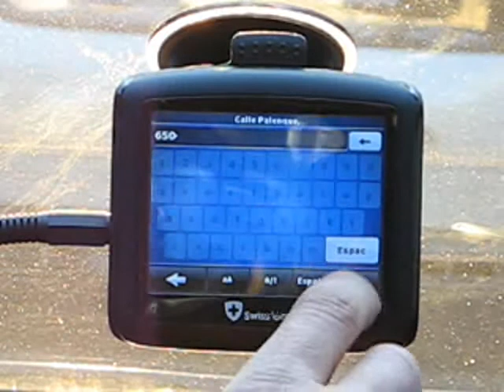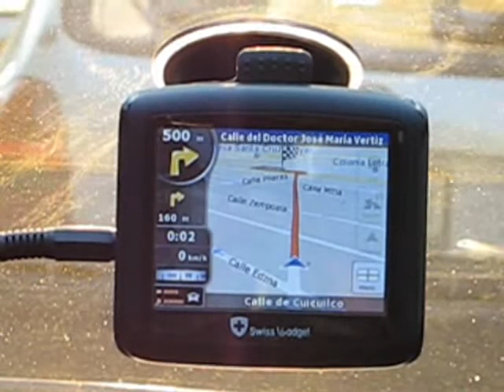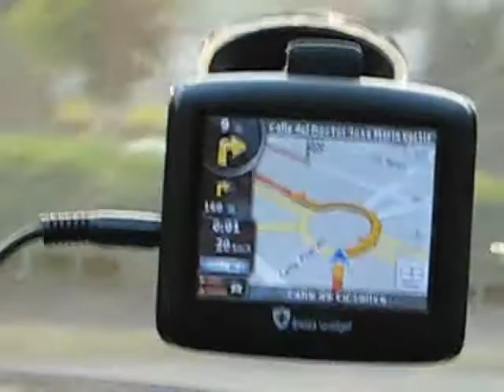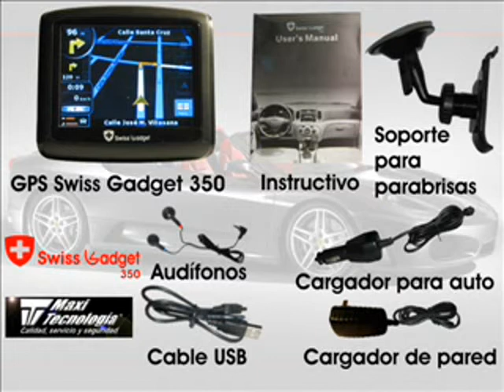ML 44436348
Video Migrado